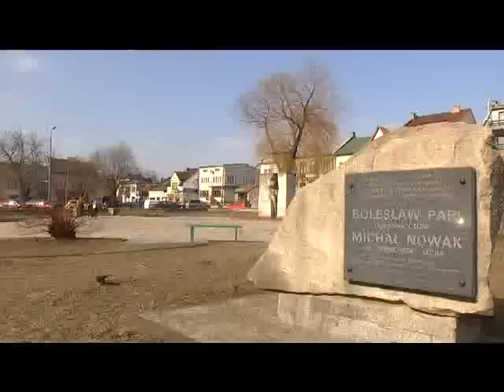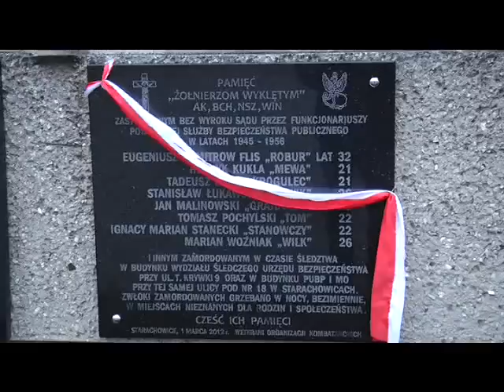Flesz z 8.03.2012 - Informator Prezydenta Miasta Starachowice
Program informacyjny „Flesz" jest kompendium wiedzy o działaniach podejmowanych przez władze samorządowe na rzecz Gminy Starachowice. Film został zrealizowany przez Telewizję Starachowice.